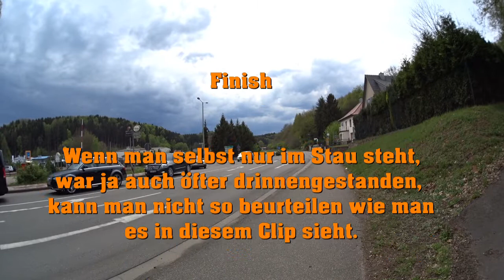Asphaltarbeiten an der Reichenbach im Dahner Felsenland 11.5.2017 T2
Hier ein Teils Zeitrafferclip mit einer SonyActioncam AS200.
Die Arbeiter hier mussten in dem lauten Krach, heissen Arbeiten und bei dem Verkehr hier schuften.
Viele Verkehrsteilnehmer waren durch den Stau bzw Ampelschaltung, teils mit 3 Anlagen, ziemlich genervt.
Habe mir die Zeit genommen um das ganze Prozedere von aussen zu sehen.
Fazit:
Lieber mal im Stau stehen als hier zu arbeiten.
Und dieser Clip zeigt auch teils im Zeitraffer wie sich manche Autofahrer durch die Baustelle schleichen und zu großen Platz lassen.
Die Arbeiten selbst, die am Anfang anstanden, hatten sich um einiges vermehrt, da es scheinbar unter anderem in der Planung vergessen wurden.
Aber trotzdem liegen sie im angegebenen Zeitraum.
Auch ich war einige male im Stau. Nicht einmal genörgelt, weil ich weiss wie es ist.
Aber in ein paar Tagen kräht kein Hahn mehr danach.